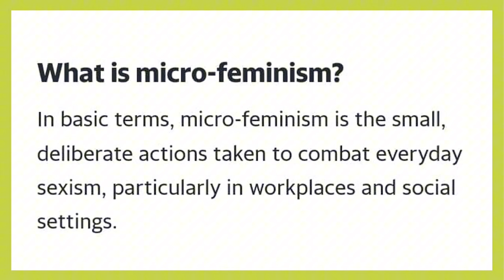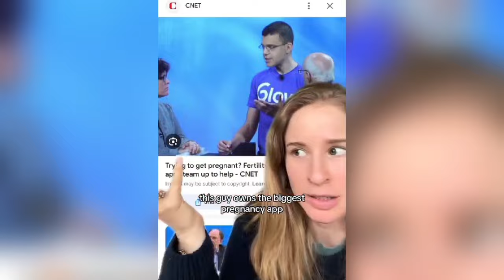The MOST DELUSIONAL Feminist Trend Yet Goes To...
Nigerian woman reacts to insane Micro feminism tiktok trend.